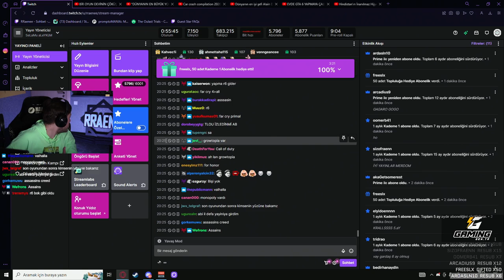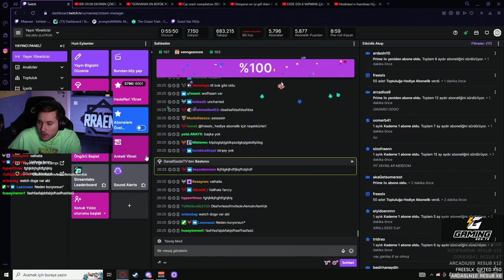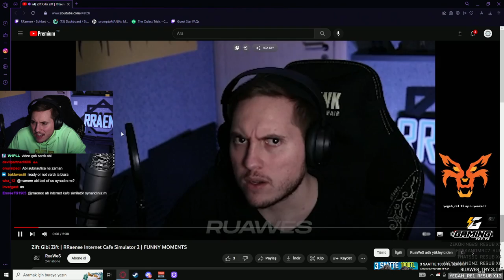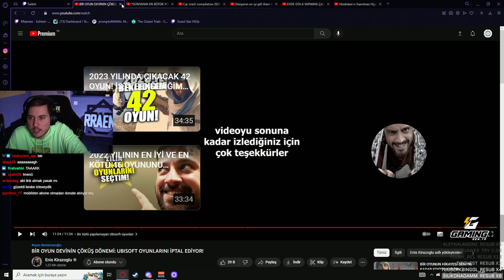RRaenee | BİR OYUN DEVİNİN ÇÖKÜŞ DÖNEMİ VİDEOSUNU İZLİYOR! | Enis Kirazoglu